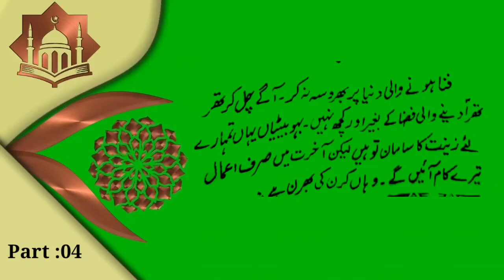kalaam sheikh ul aalam | پرتو نور | Shurkh No : 04 | Sheikh Noor Din Reshi | Kashmir Treasure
life skitch of sheikh ul aalam
Courtesy by  wikipedia
Nund Rishi (Urdu: نُندہ ریشی‎ c. 1377 – c. 1438 AD; sometimes spelled Nund Reshi)also known as "Sheikh Noor-ud-Din Noorani" and by the honorary title "Alamdar-e-Kashmir", was a Kashmiri Sufi saint, mystic, poet and Islamic preacher.Nund Reshi was among the founders of the Rishi order, a Sufi tradition of the region. He influenced many spiritual teachers and saints, including Hamza Makhdoom, Resh Mir Sàeb, and Shamas Faqir.
Noor-ud-Din was born in modern-day village Qaimoh in Kulgam district in 1377 AD to "Salar Sanz" and "Sadra", also called "Sadra Moji" or "Sadra Deddi". His grandfather "Sheikh Salah-Ud-Din" hailed from Kishtwar. The legend has it that he refused to be breast-fed by his mother after birth and it was Lalleshwari who breastfed him.In teenage years Noor-ud-Din was apprenticed to a couple of traders. He was probably married to Zai Ded who hailed from the village of Dadasara, Tral and had two sons and a daughter with her. She renounced the world after the death of her children and became a hermit.
Noor-ud-Din renounced the worldly life at the age of 30 and retired to live a life of meditation in a cave which is still shown in Qaimoh and is about 10 feet deep. During his last days, he survived by drinking a cup of milk every day, and later, he used to survive by drinking water.
Noor-ud-Din spread his teachings or message through poems, commonly known as shruks. His poems have four to six lines each and evolve around religious themes, highlight moral principles and often call for peace.He strived for Hindu–Muslim unity. One of his prominent poem is Ann poshi teli yeli wan poshi, which translates as "Food will thrive only till the woods survive".
Noor-ud-Din died in 1438 at the approximate age of 63. Sultan Zain-ul-Abidin commissioned a tomb for his body at Charari Sharief. The Charar-e-Sharief shrine is visited by pilgrims to this day, especially on the eve of Noor-ud-Din's urs.

.Wali Mohammed khushbash is a writer, poet and broadcaster. He has remained a News caster of Doordarshan for seventeen years. He has worked as associate editor of different newspapers of Jammu and Kashmir. Mr. Khushbash has worked as associate editor cum translator of Kashmiri news letter Pragash being published by press information beraue. Srinagar. Mr. Khushbash has written different Urdu and Kashmiri drama serials and more than one hundred documentary films for Doordarshan. Khushbash has translated a Russian novel Queen of Spades in Kashmiri. He has published his Kashmiri poetry collection Achar Achar savael also. His other literary works in Urdu , Kashmiri and English have been published in different journals. By profession Mr khushbash is working as zonal Education officer in hand k education department.
The 'KASHMIR TREASURE' channel is all about the History of Kashmir which include Literature, Fine Art, Culture, Languages (Urdu/Kashmiri),  Literary Criticism & Theory, Arts & Crafts, Heritage, Mysticism, Historical Places, Monuments, Site Seen, Cuisine , Rituals , Archives & Archaeology and interviews.